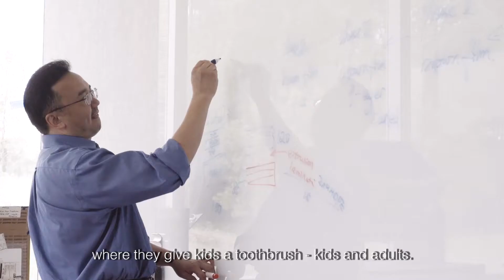Solutum Colgate-Palmolive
Solutum is a young innovative Cleantech startup that targets one of the world’s major challenges – plastic pollution.

Looking to solve a problem that’s being piling up for decades, our team of chemical engineers have developed a unique compound that replaces plastic with a cost efficient, strong and eco-friendly solution.

Solutum and Colgate-Palmolive are transforming the way we use plastics to build a more sustainable world.